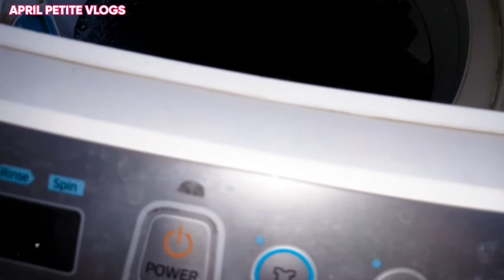WHAT HAPPENED?+TRY ON CLOTHES (Daily's house routine)|APRIL PETITE VLOGS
Music